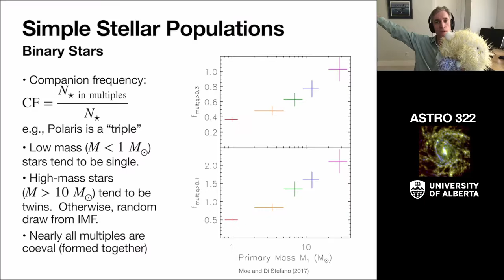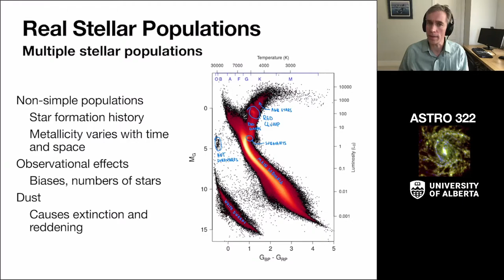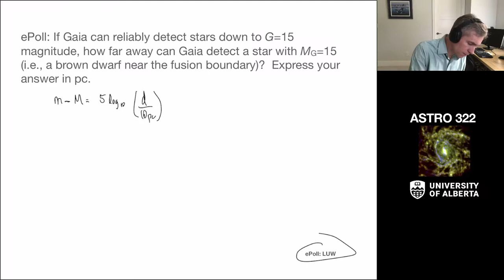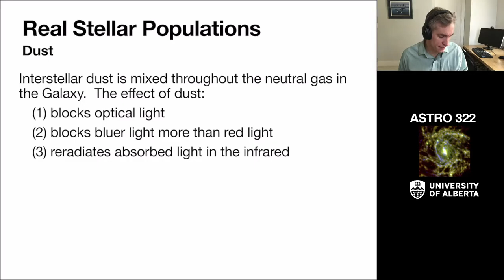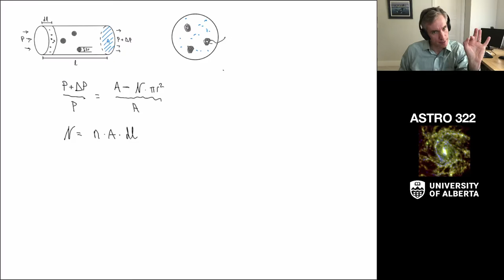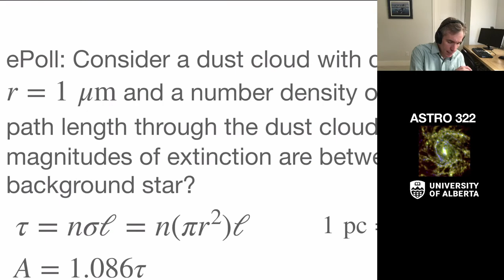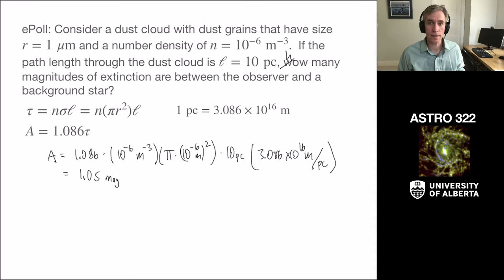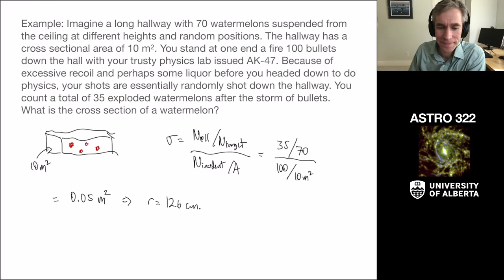ASTRO 322 - Lecture 13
Binary and multiple stars, completeness, dust extinction, cross section